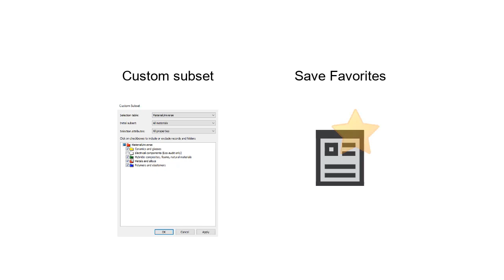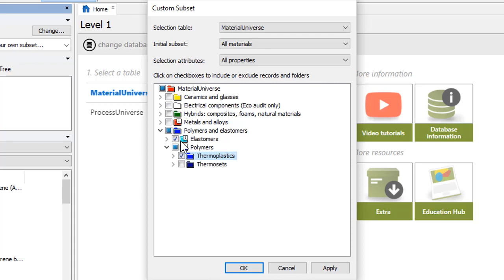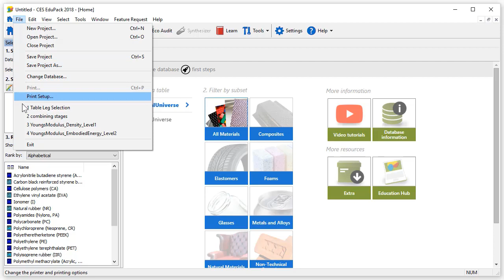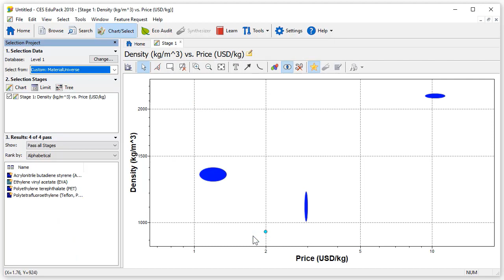Crea subconjuntos personalizados con CES EduPack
En este video tutorial, veremos cómo crear nuestros propios subconjuntos de materiales o procesos para que se puedan identificar más fácilmente en los proyectos de selección, y también cómo guardar los registros deseados como favoritos.
• Encontrar la ventana de subconjunto personalizado
• Añadir registros como favoritos
• Importar o exportar favoritos